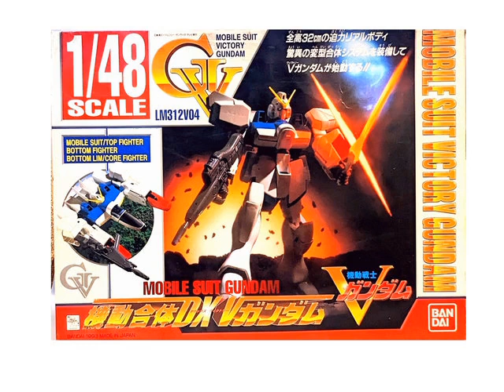富野由悠季作品曲集1972-2014 Yoshiyuki Tomino the work Songs 1972-2014 [アニソンメドレー OPED]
[00:00:00]1972 海のトリトン OP2 ヒデ夕樹 GO！GO！トリトン
[00:03:26]1975 勇者ライディーン OP 子門 真人 勇者ライディーン
[00:05:39]1977 無敵超人ザンボット3 OP 堀 光一路 行けザンボット3
[00:08:37]1978 無敵鋼人ダイターン3 OP 藤原 誠 カムヒア！ダイターン3
[00:11:30]1979 機動戦士ガンダム OP 池田 鴻 翔べ！ガンダム
[00:14:11]1981 劇場版 機動戦士ガンダムⅠやしきたかじん スターチルドレン
[00:18:25]1981 劇場版 機動戦士ガンダムⅡ 哀 戦士編 井上 大輔 哀戦士
[00:22:10]1980 伝説巨神イデオン OP たいら いさお 復活のイデオン
[00:24:47]1982 戦闘メカ ザブングル OP 串田 アキラ 疾風ザブングル
[00:28:24]1983 聖戦士ダンバイン OP MIO ダンバインとぶ
[00:32:35]1984 重戦機エルガイム OP1 MIO Time for L-GAIM‹英語version›
[00:35:20]1984 重戦機エルガイム OP2 鮎川 麻弥 風のノー・リプライ
[00:38:50]1985 機動戦士Ζガンダム OP1 鮎川 麻弥 Ζ・刻を越えて(ロング・ヴァージョン)
[00:43:33]1985 機動戦士Ζガンダム OP2 森口 博子 水の星へ愛をこめて
[00:47:08]1986 機動戦士ガンダムZZ OP2 ひろえ 純 サイレント・ヴォイス
[00:51:25]1986 機動戦士ガンダムZZ ED2 ひろえ 純 一千万年銀河
[00:54:58]1991 機動戦士ガンダムF91 ED 森口 博子 ETERNAL WIND ～ほほえみは光る風の中～
[00:59:34]1993 機動戦士Vガンダム OP1 川添 智久 STAND UP TO THE VICTORY ～トウ・ザ・ヴィクトリィ～
[01:04:05]1993 機動戦士Vガンダム OP2 RD Don't Stop! Carry On!
[01:07:29]1993 機動戦士Vガンダム 挿入歌 Karak いつかまた生まれたときのために
[01:12:18]1993 機動戦士VガンダムED2 KIX・S もう一度TENDERNESS（KIX・S ALBUM「MOTHER」収録版）
[01:17:12]1998 ブレンパワード ED KOKIA 愛の輪郭
[01:21:25]1998 ブレンパワード OP 真行寺 恵理 IN MY DREAM
[01:26:22]1999 ∀ガンダム ED1 谷村 新司 AURA(accoustic version)
[01:28:51]1999 ∀ガンダム OP1 西条 秀樹 ターンAターン
[01:33:31]1999 ∀ガンダム OP2 RAY-GUNS CENTURY COLOR
[01:36:35]1999 ∀ガンダム ED2 奥井 亜紀 月の繭
[01:41:59]2002 OVERMAN キングゲイナー OP  福山 芳樹 キングゲイナー・オーバー！
[01:46:47]2014 ガンダム Gのレコンギスタ ED ハセガワダイスケ Gの閃光
[01:50:19]2002 ∀ガンダムⅠ地球光 ED Donna Burke After All